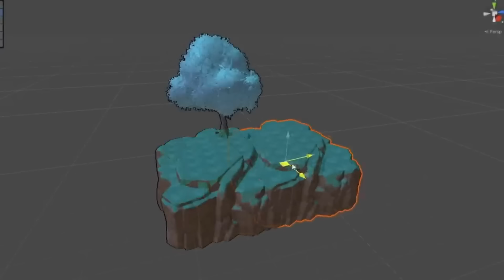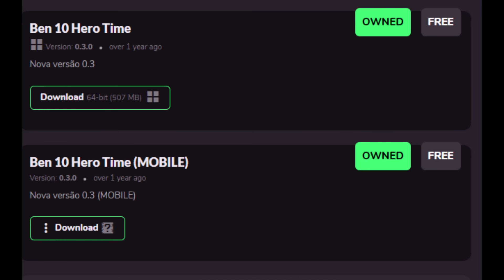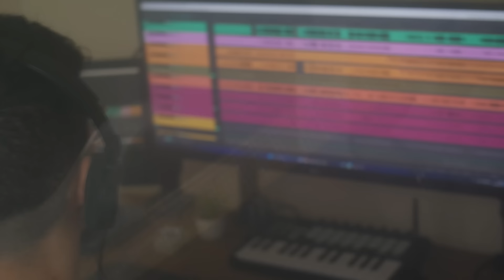UM BRASILEIRO RECRIOU BEN 10 DE PS2 SÓ QUE COM TODOS OS ALIENS!